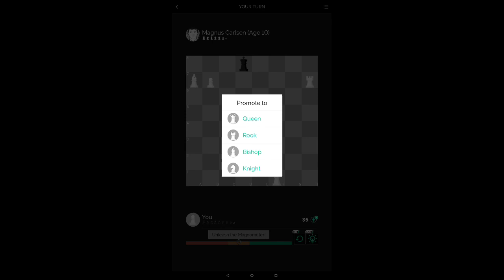Challenge to beat Magnus Carlsen age 10. Amazing see what happens 😱😱😱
Can I beat Magnus Carlsen age 10?
See and find out for yourself.
Try to analyze my moves.
Let's see who can Comment on the best move with the correct logic.

Comment on what you want next!!

Stay curious as more content is on the way.
Good luck.

video uses play magnus android app